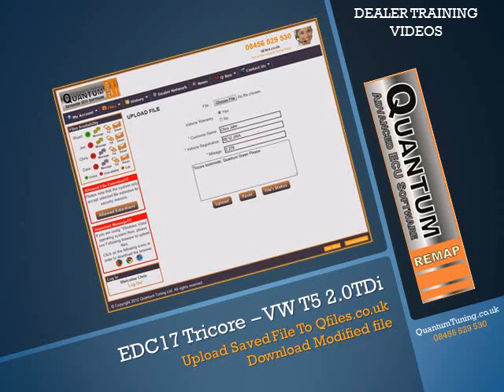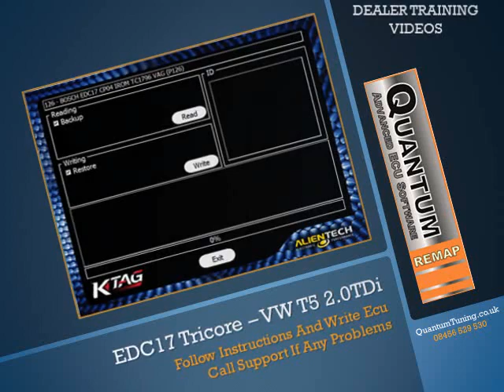2012 VW T5 2.0TDi Tricore Bootmode Remap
This is Quantum Tuning dealer training video showing how to complete a remap on a 2012 VW T5 2.0TDi Tricore Bootmode using either the Alientech K-Tag or Alientech KessV2 with Tricore option.

All Quantum dealers receive FREE and extensive remapping training at our training centre in West London.
Quantum Tuning are the UK’s largest ecu remapping & chip tuning files dealer group with over 350 dealers and 700+ Approved Installation Centers. Represented in over 44 countries, the Quantum Remap is truly a global brand & best chip tuning company.

We are a market leader for remapping and chip tuning across a range of over 6,000 cars, vans, motorhomes, truck and tractors and are the UK leaders in DPF Solution.

As a quality led business we care passionately about what we do and how we do it, check out our Trustpilot rating to see what our customers think of us.

Our skilled files team develop all of our ECU remapping files in-house to ensure complete satisfaction with our product, fully backed up by our unique 30-day money back guarantee and extensive warranties.

If you want your car remapped, or interested in joining our dealer group, then please call our team on 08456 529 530